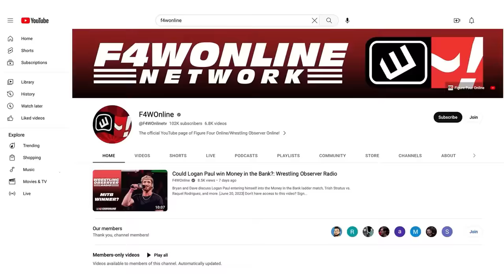Blood & Guts 2024 | AEW Dynamite | Wrestling Observer Radio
Dave Meltzer and Bryan Alvarez discuss this year's Blood & Guts match between The Elite and Team AEW.